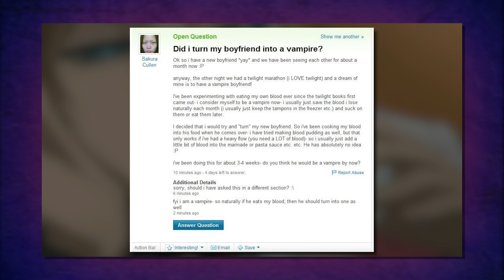Watching Vampire Knight pt. 4: What Do We Even React To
In this week's anime reaction, literally only one important thing happens in this episode- does it make up for the rest of the nothingness?  Maybe.

Apologies for the audio, but it wouldn't be a series from us if we didn't fuck up something along the way ;)

Vampire Knight, season 1, episode 4